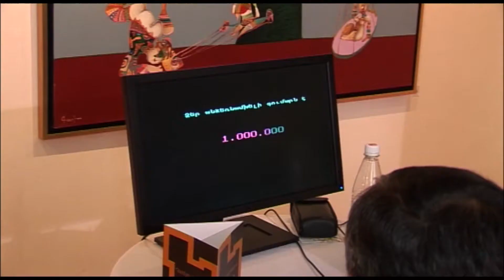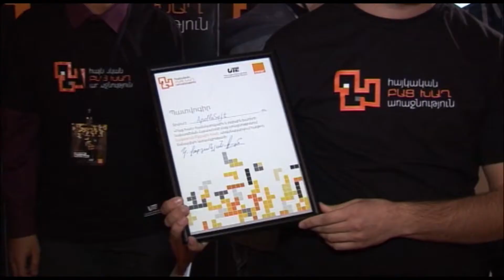Open Game Contest 2013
Armenian Open Game Championship of Computer and Mobile game developers